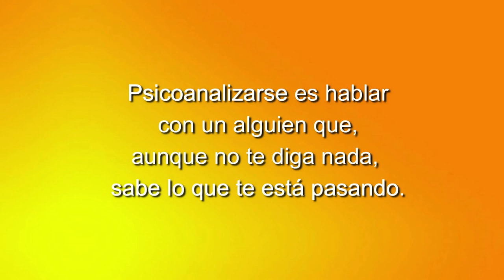101 LOS CUENTOS DE NORMA: UNA PELÍCULA DE AMOR EN BLANCO Y NEGRO